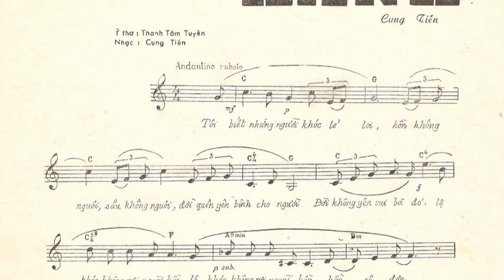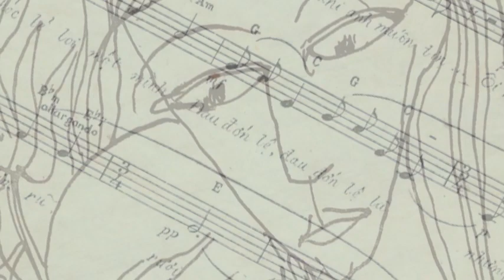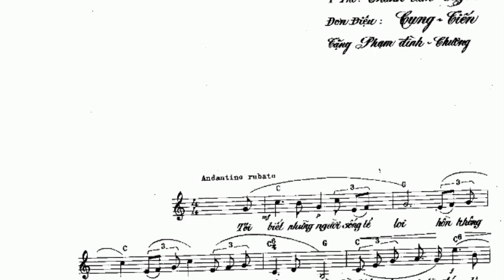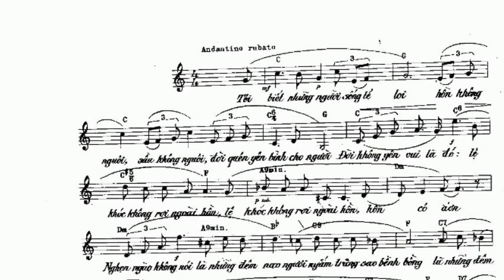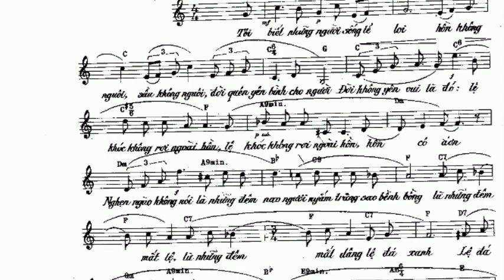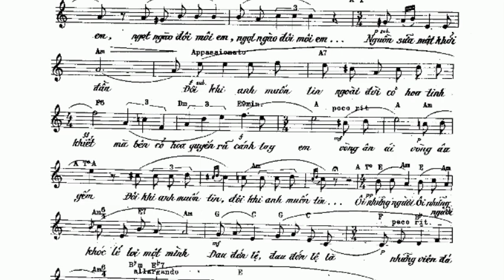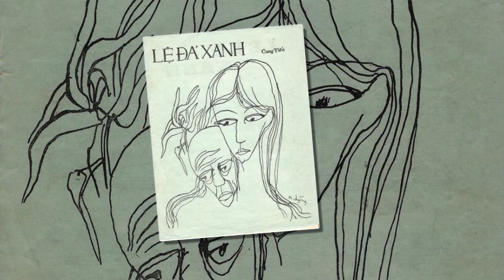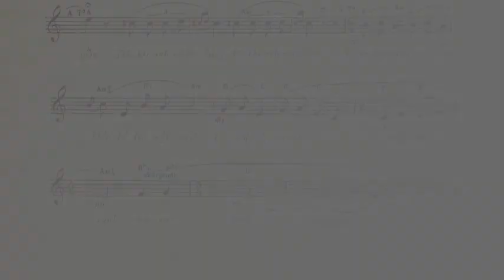Đoàn Thế Ngữ phân tích Lệ Đá Xanh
Âm Thanh và Ngôn Từ của đài VOVN Houston